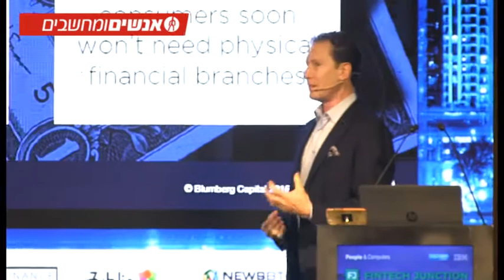כנס FinTech Junction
צילום ועריכת וידיאו: יוסי ציפקיס